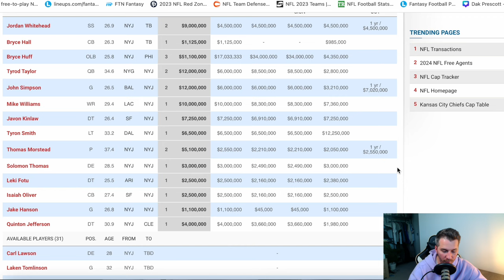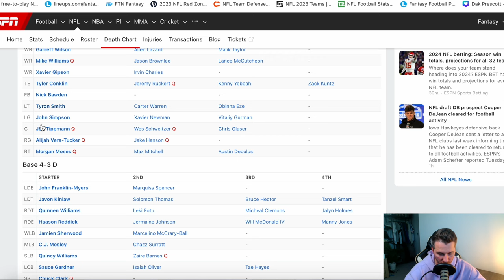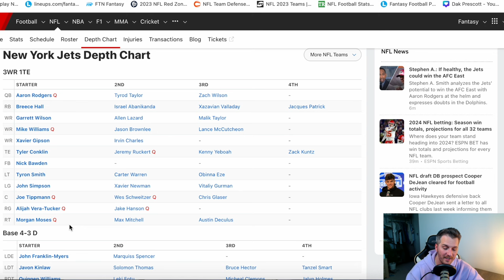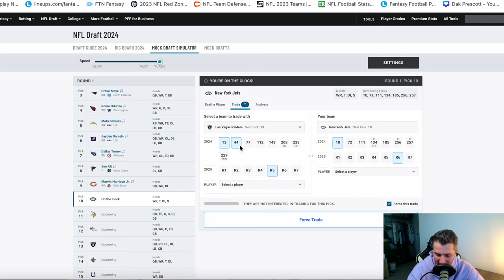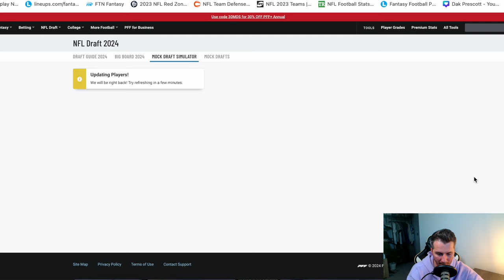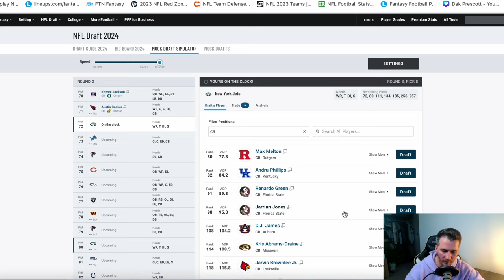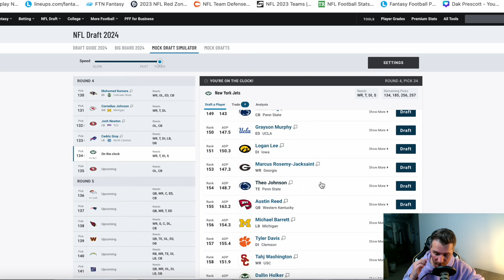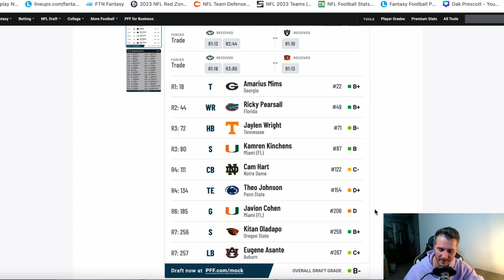2024 New York Jets 7 Round Mock Draft | Capitalizing on A Rod's tenure...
2024 New York Jets 7 Round Mock Draft

Timestamps:
00:00 Intro
01:47 Free Agency
04:37 Current Roster
08:53 The Draft
10:55 First Round
22:19 Second Round
26:27 Third Round
31:34 Fourth Round
34:44 Summary

This video is about: New York Jets, 2024 NFL Draft, Mock draft analysis, Jets mock draft, Team needs, Player evaluations, College football prospects, New York Jets roster, Potential trades, Draft experts, Offensive line prospects, Defensive prospects, Quarterback options, Wide receiver targets, Defensive backfield, Draft day decisions, Prospect rankings, NFL Combine, Rookie impact, AFC East, Jets franchise, NFL scouting, Prospect highlights, Draft buzz, Prospect interviews, Jets draft analysis, Jets draft strategy, Draft order, Prospect value, Mock draft projections.